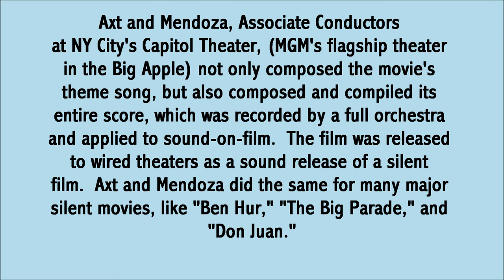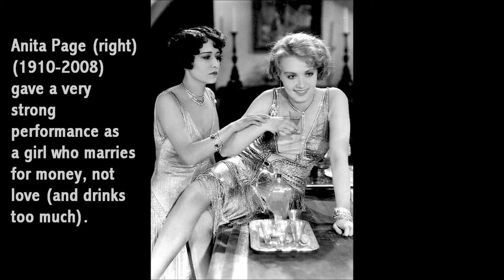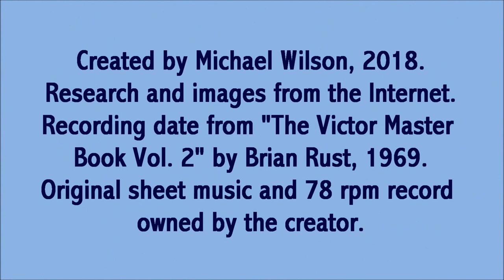Joan Crawford plays a flapper in a 1928 silent movie